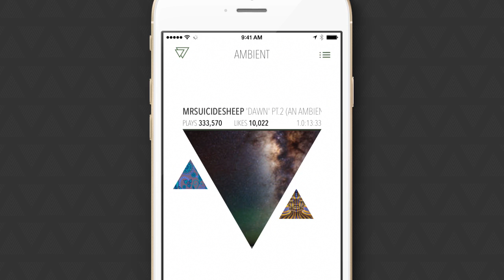Radio for SoundCloud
We at thirteen23 felt it was time for a Radio for SoundCloud refresh. We are excited about the new SoundCloud Radio application. We hope that you'll enjoy it as much as we do!